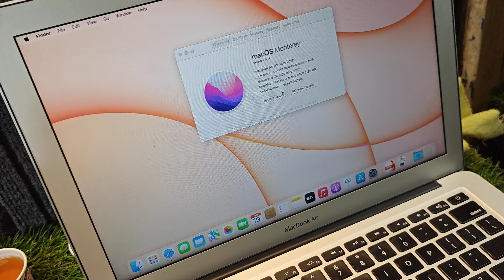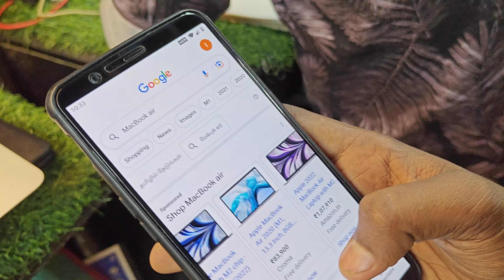Apple macbook air (model 2017) i5 8gb ram 128gb SSD GOOD CONDITION RS: 22000. PH 8056161371,